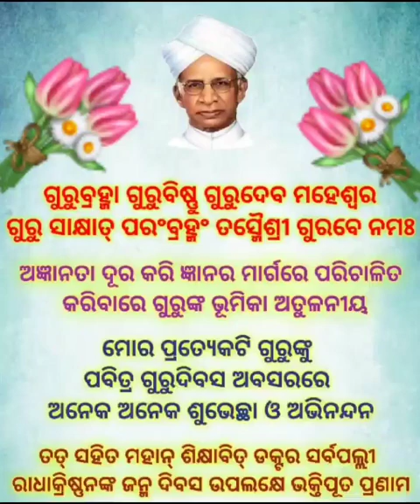teacher's day celebration 2023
g l high school belpahar